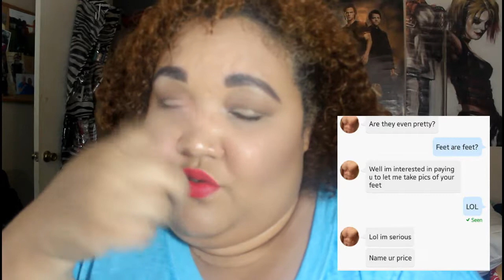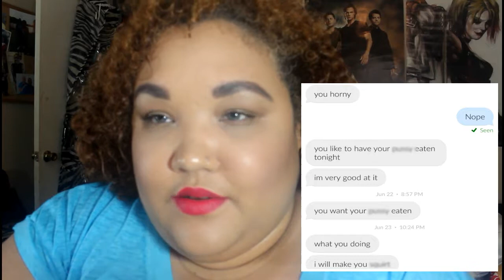Real Talk | He Said WHAT?! - Dating app edition.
CONTAINS VULGAR LANGUAGE

When it comes to dating apps, some guys just don't know how to behave.